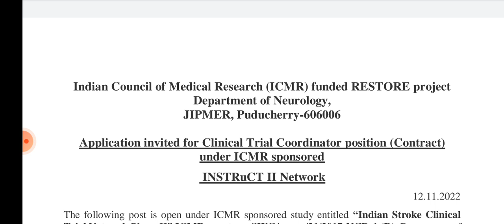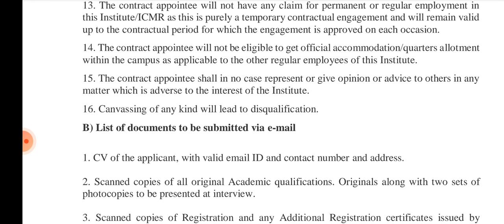Jipmer nursing vacancy.staff nurse vacancy.nurse recruitment.anm vacancy .nursing officer vacancy